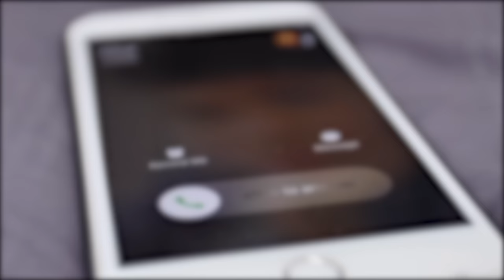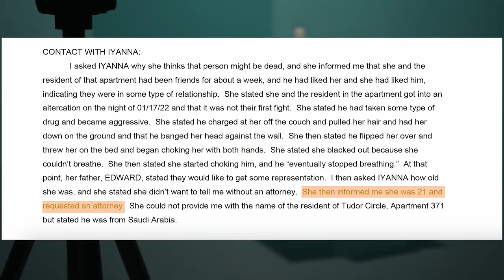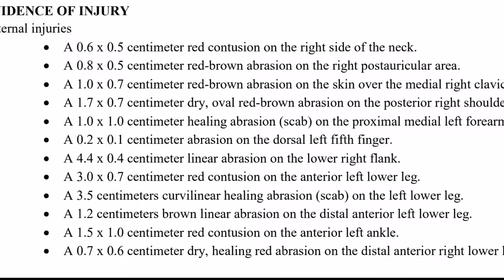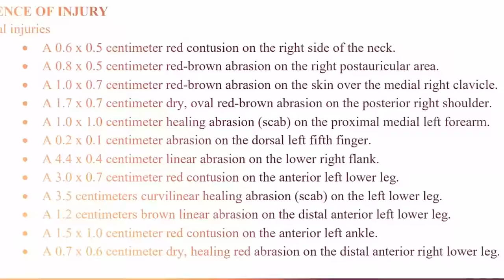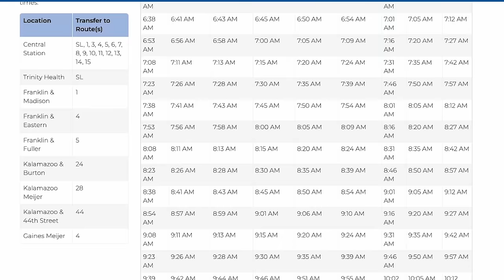Narcissist's Last Words to Her (dead) Boyfriend